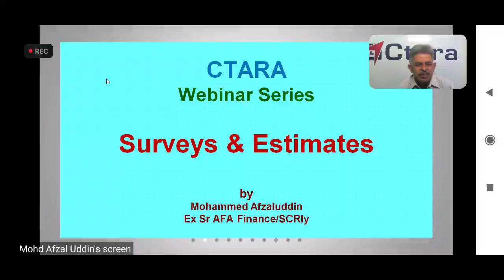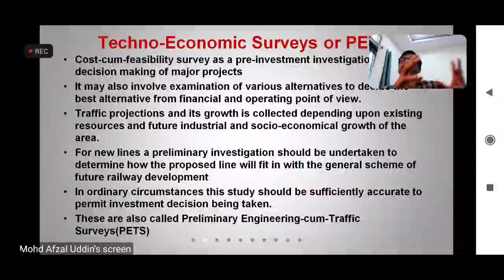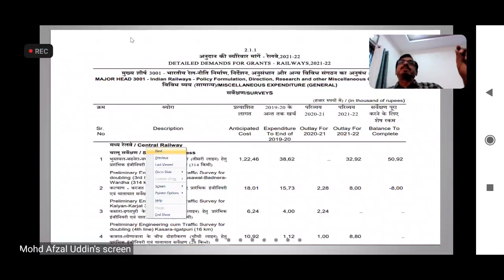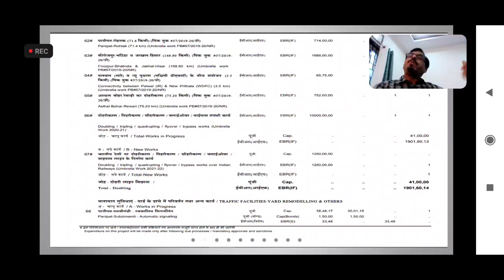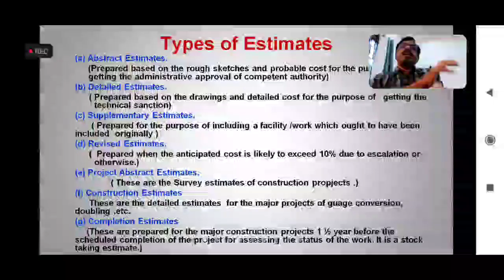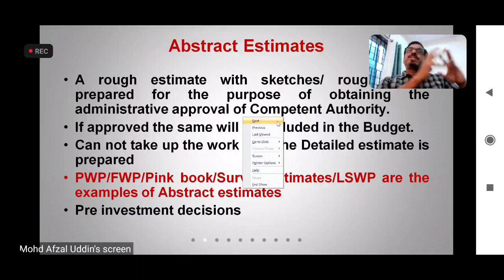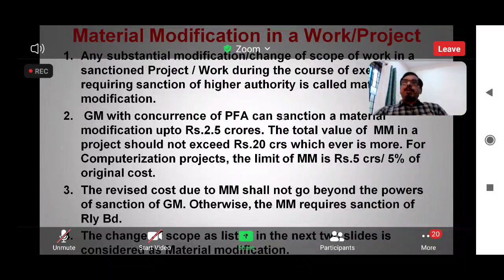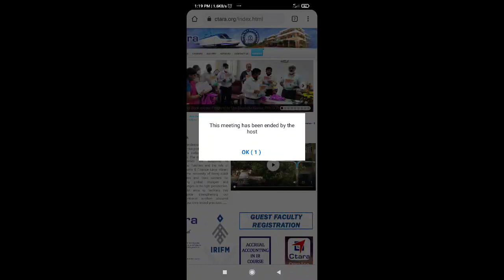Surveys and Estimates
Use headphone 🎧